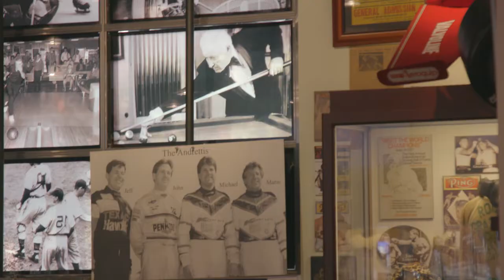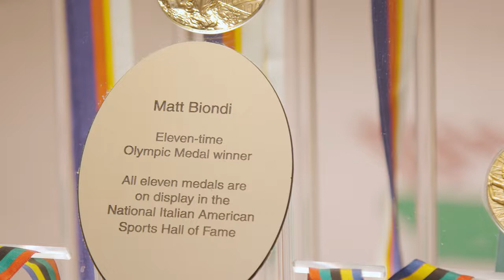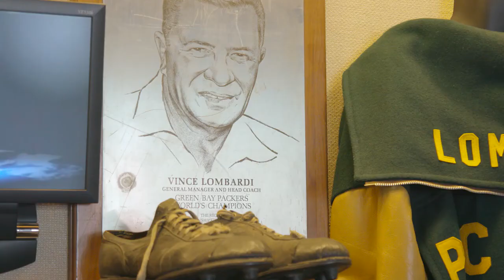Chicago's Best Sports Hall of Fame Museum: National Italian American Sports Hall of Fame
What was once a dream for George Randazzo is now a reality, an Italian American Sports Hall of Fame. A collection of boxing trading cards and memorabilia jump started the whole museum and his love to support children wanting to follow their own dreams of making it big.  Over 250 inductees enshrined in the Hall of Fame. To date, the organization has raised over $6 million for scholarships and charitable causes. There are priceless artifacts lining the walls include Mario Andretti’s Indy 500 racecar, Rocky Marciano’s first heavyweight championship belt, Vince Lombardi’s last coat worn as coach of the Green Bay Packers, and swimmer Matt Biondi’s Olympic Gold Medals.